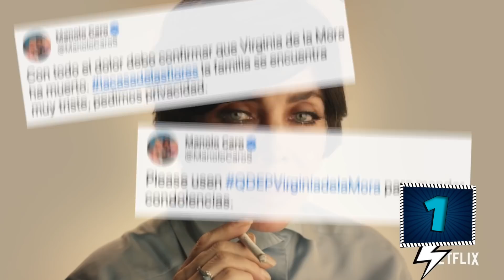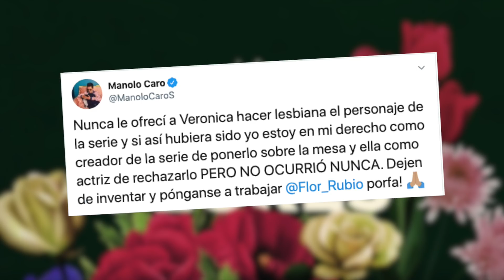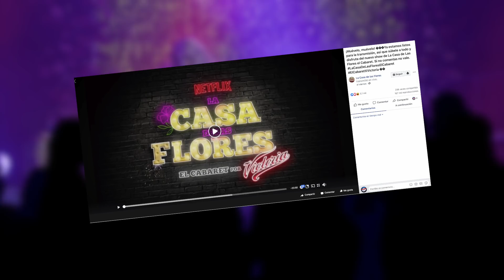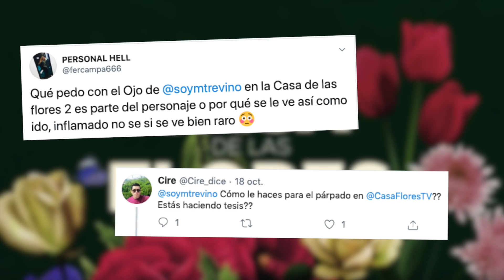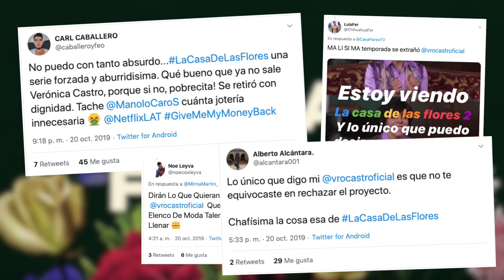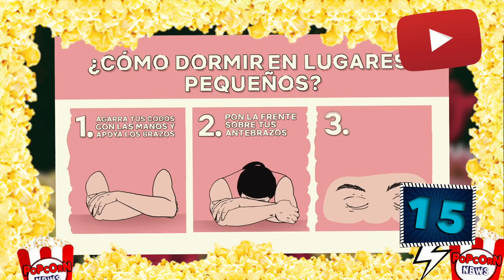17 Curiosidades LA CASA DE LAS FLORES Temporada 2 (SPOILERS)